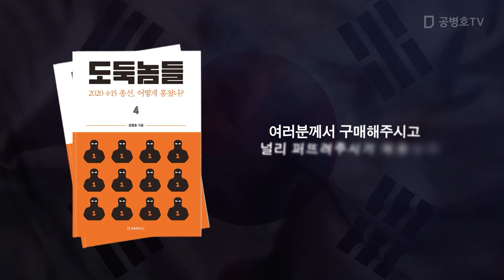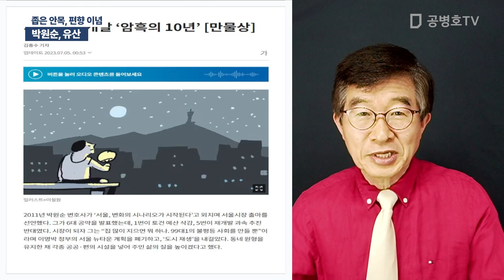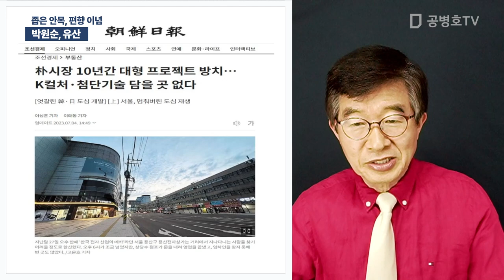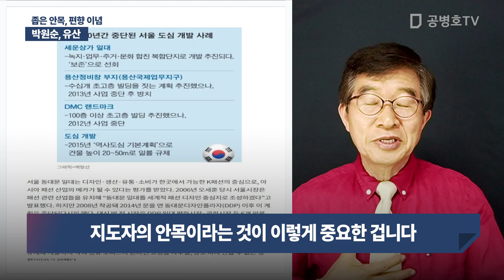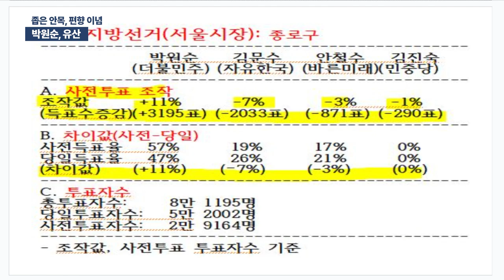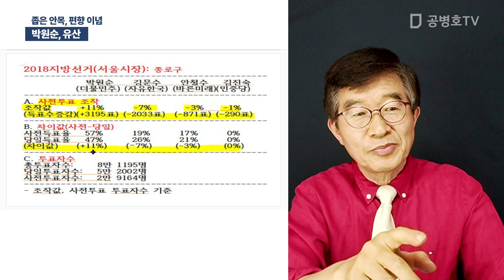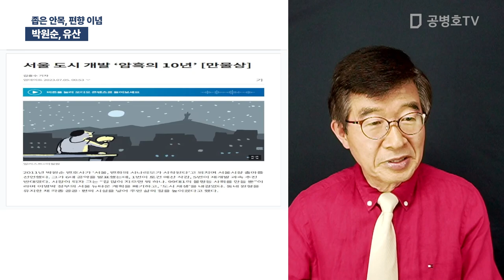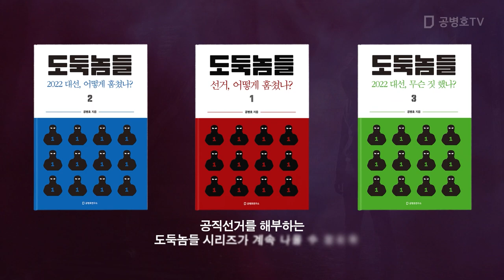박원순, 유산 / 좁은 안목, 편향 이념 [공병호TV]